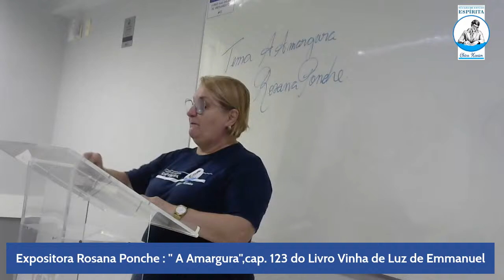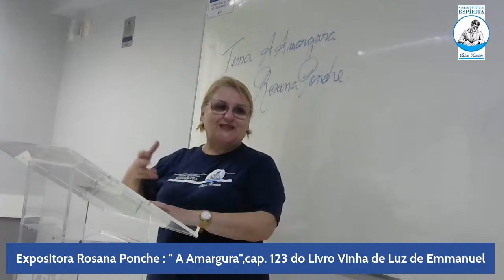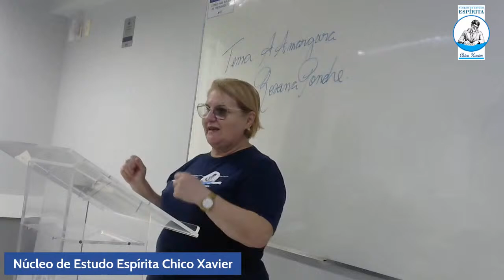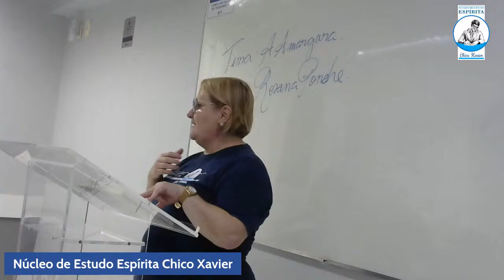A Amargura ,expositora Rosana Ponche